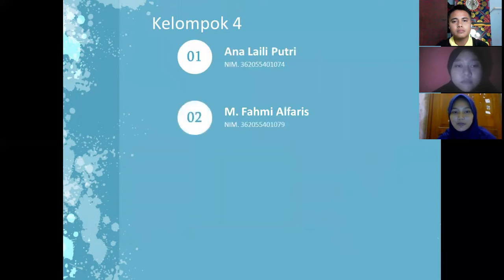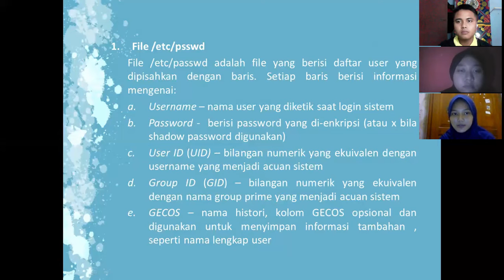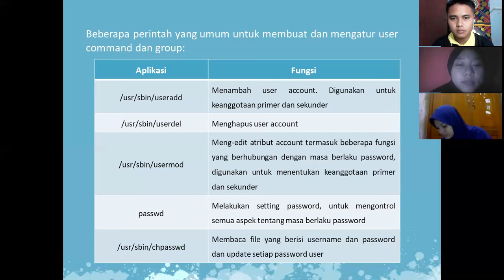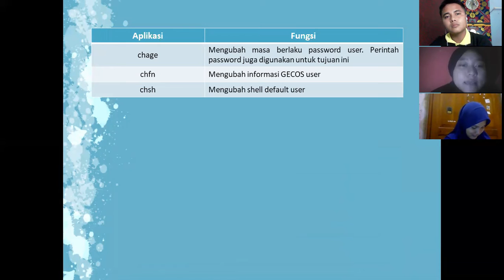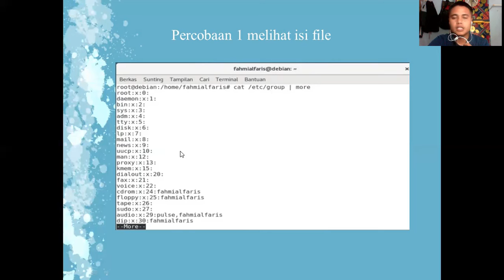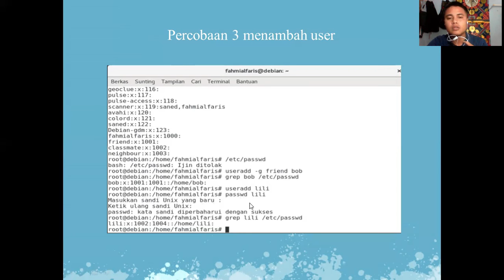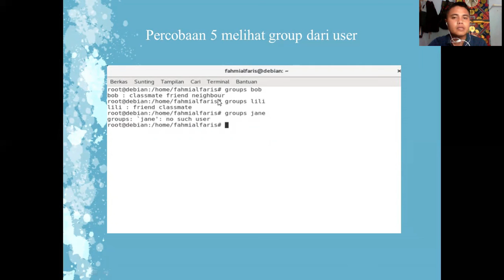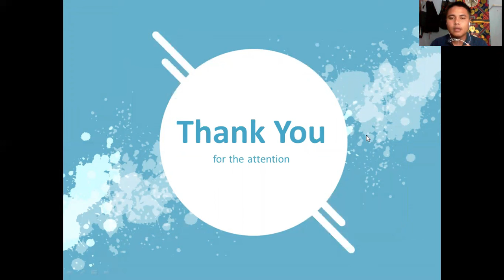Management User & Group - Presentasi 2020